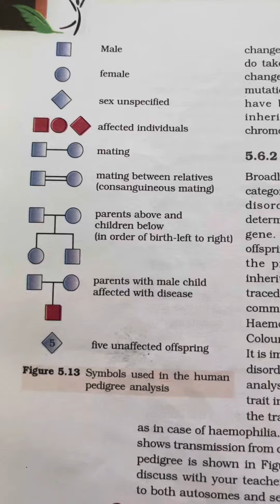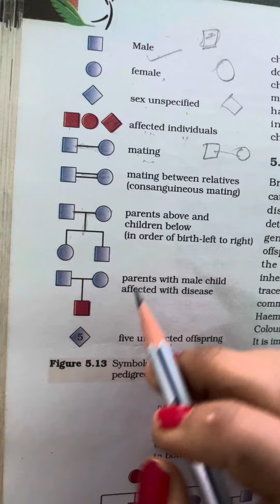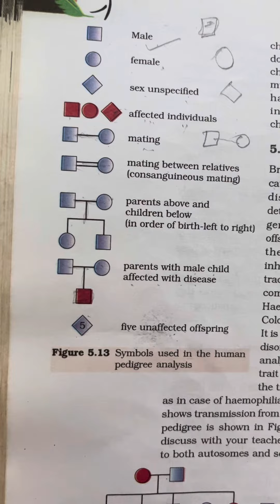Symbol used in pedigree analysis